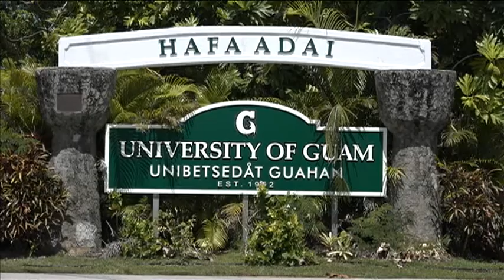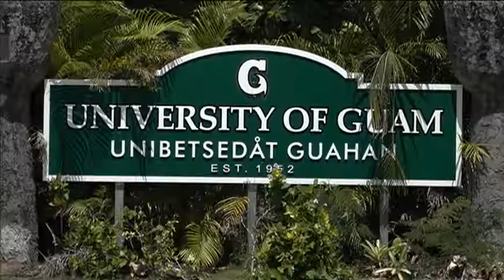Dr. Thomas Krise takes the helm as UOG's 11th president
Leading the University of Guam into the future, Dr. Thomas Krise has officially started his first week as the institution of higher learning's eleventh president. After a somewhat controversial selection, in a pool of 60 applicants, he was selected for the top spot over some local nominees.